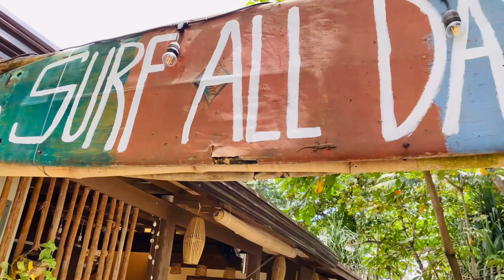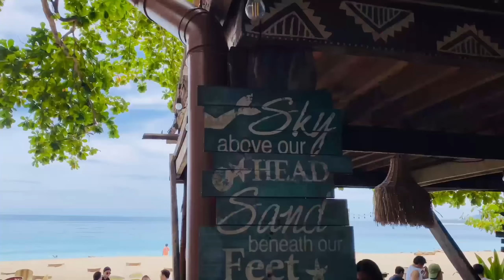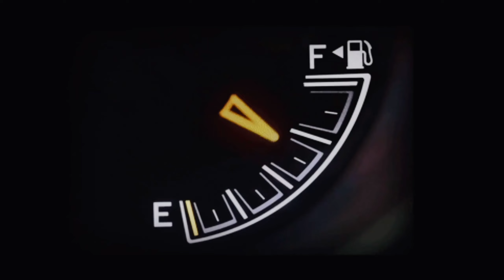VERY NICE WHITE SAND BEACH.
BEAUTIFUL RESORT GREAT FOR SURFING. DAHICAN IS A VERY NICE WHITE SAND BEACH.